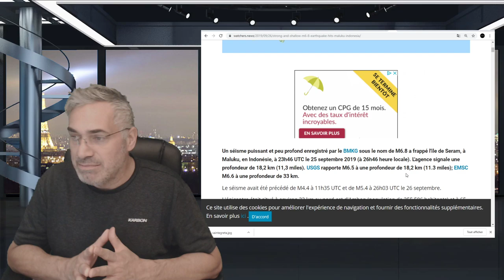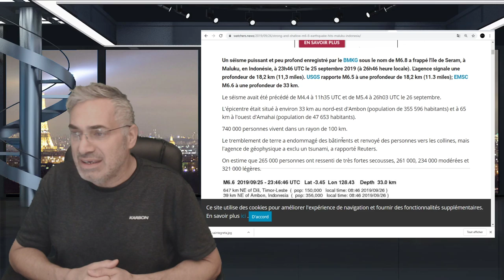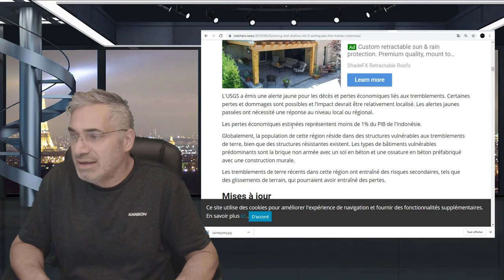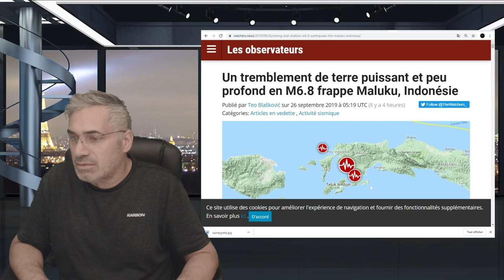DERNIÈRE HEURE, TREMBLEMENT DE TERRE DE 6.8 EN INDONÉSIE, MALUKU!